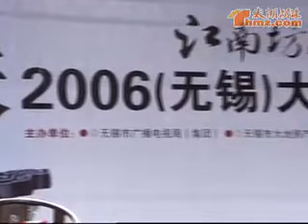易中天经典的 无锡演讲 精彩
易中天经典的 无锡演讲完整版